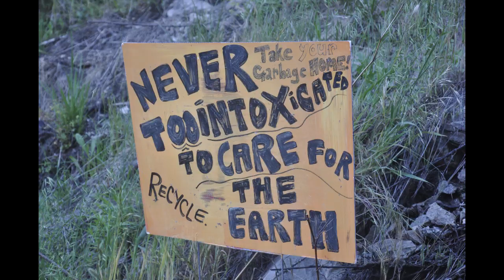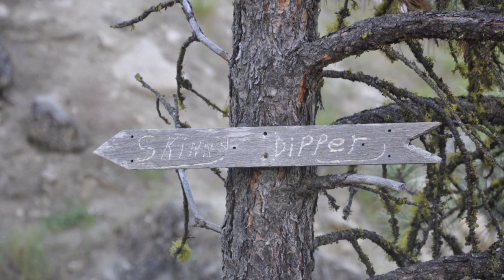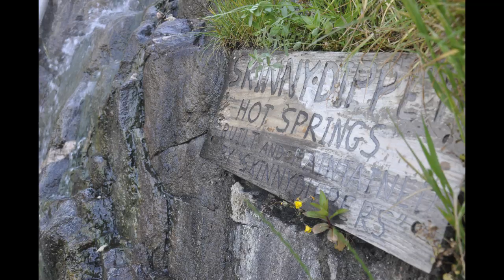Skinny Dipper Hot Springs Closure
As of June 21, 2016, BLM has closed Skinny Dipper Hot Springs near Banks, Idaho. The closure will be in effect for five years. The illegally built soaking pools at the springs have resulted in public health and safety concerns and environmental damage.